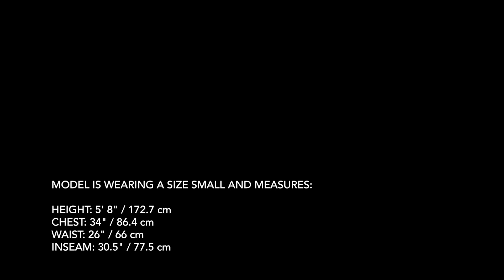Arc'teryx - Codetta Coat Women's - Ginger Root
Waterproof, windproof, breathable GORE-TEX protection with city style.